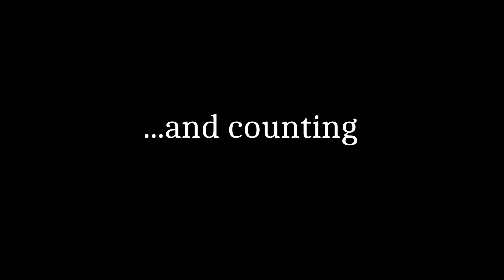Eric and Faith 40 years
...and counting.